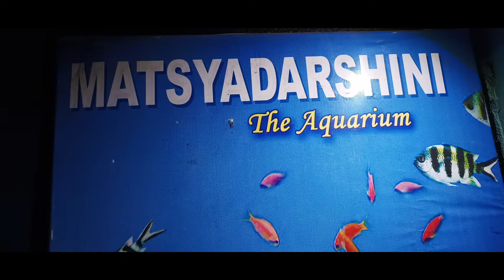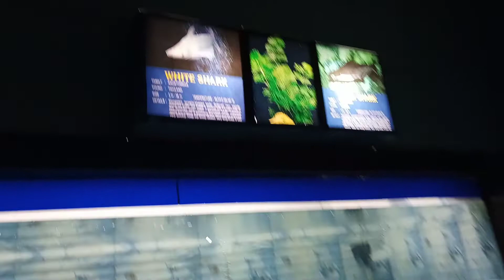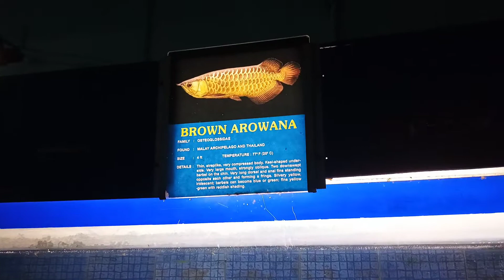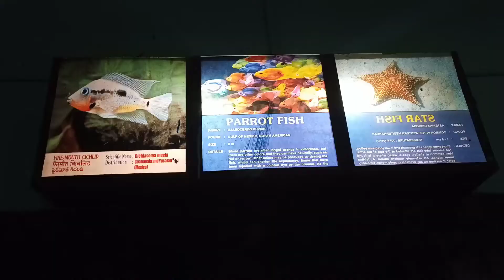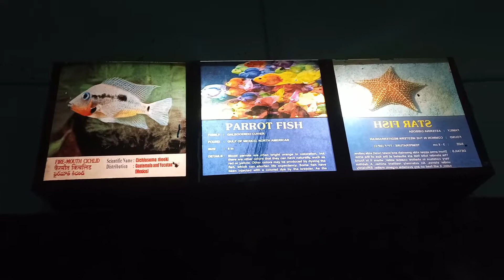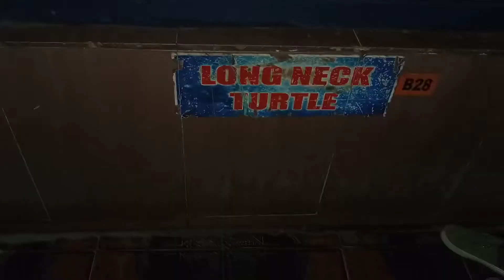Fish Aquarium | MATSYADARSHINI in Vizag | Best Place to Visit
Watch this video for updates and changes as of September 2022. A good place to visit and spend time with your children to share marine life information. Located on the R K Beach from 9 am to 9 pm all days.
Hi, I'm Radha. I share information related to kids and parenting. Reviews on purchases, unboxing videos & educational videos for kids & toddlers.